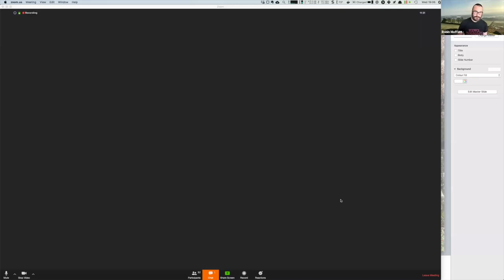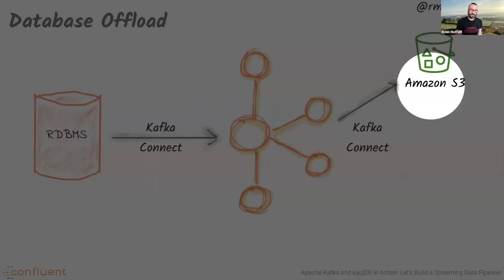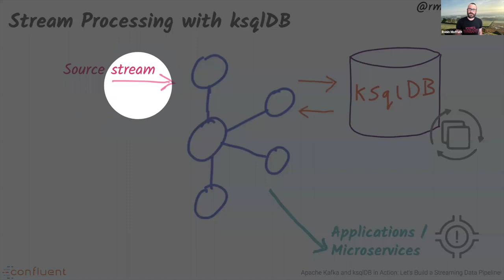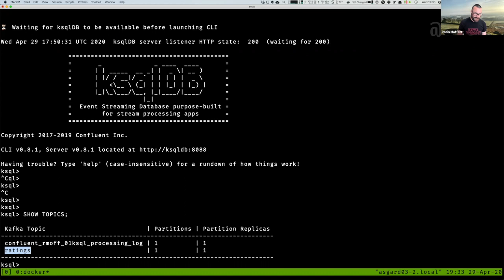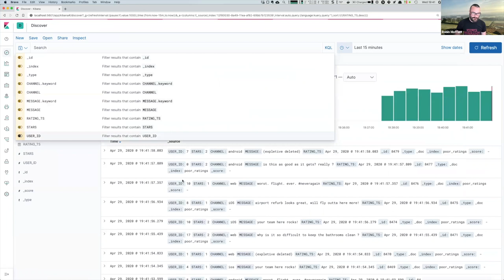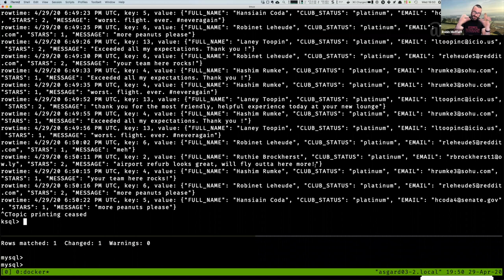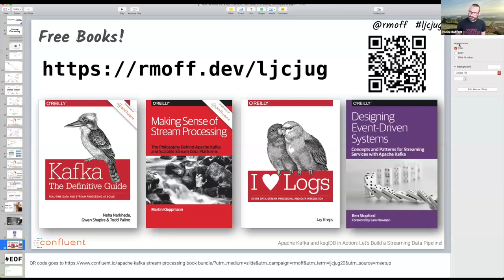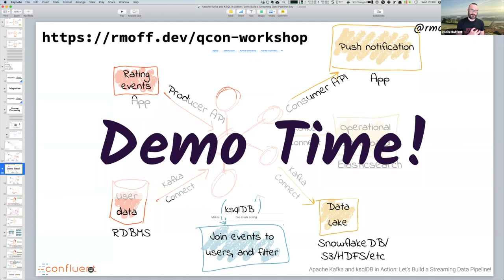LJC Virtual Event: Robin Moffatt's Apache Kafka Series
Looking for a new job or currently hiring?